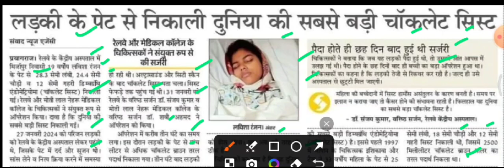पेट से निकली दुनिया की सबसे बड़ी चॉकलेट सिस्ट,